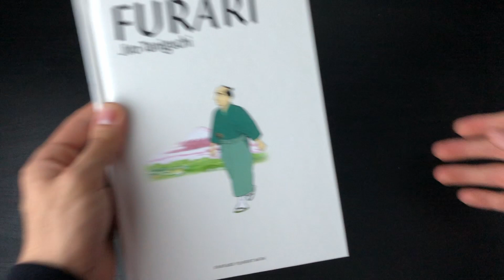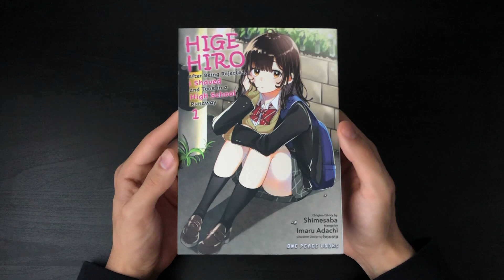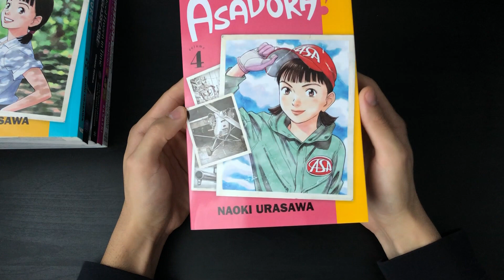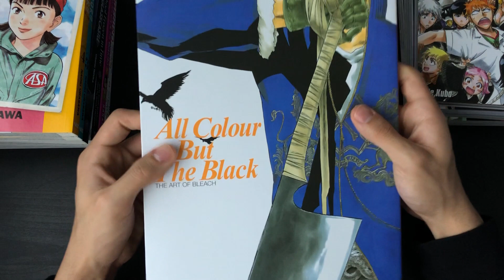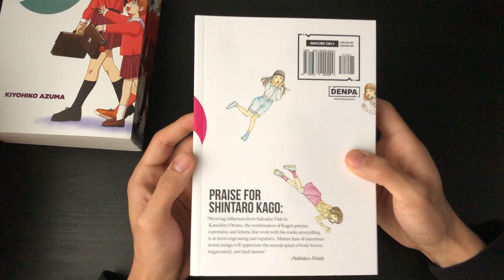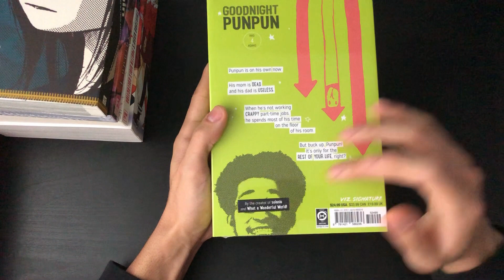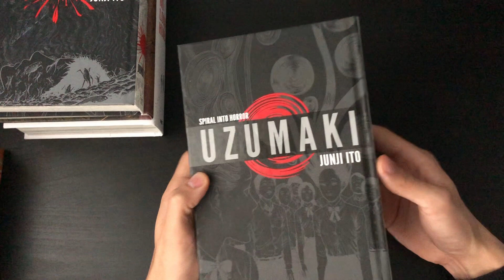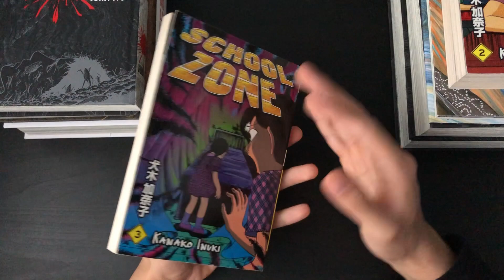SPOOKKY Halloween Manga Haul September & October 2021 | Sustain The Industry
Happy Halloween Everyone! Welcome to my manga haul video for the month of September and October 2021. I guess you guys will be getting some bonus manga this month, due to me not being satisfied with last months haul video recording. This haul video is going to be a scary one, with not only some monthly releases, but also some insane horror manga to go along with it! I hope you enjoy :)

Support the Industry!